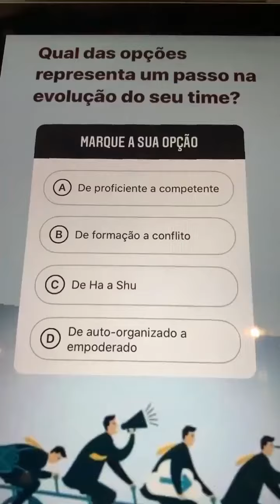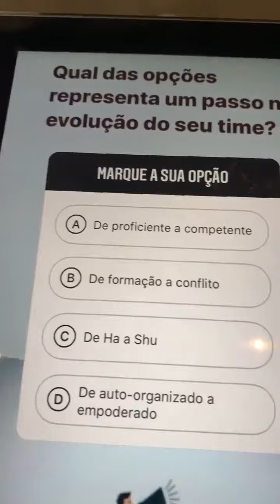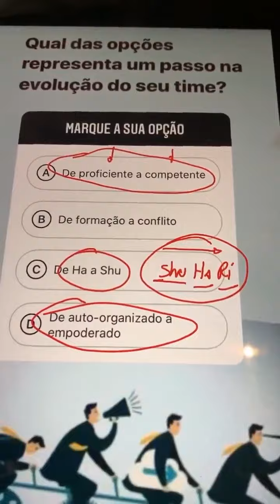Etapas da evolução de um time